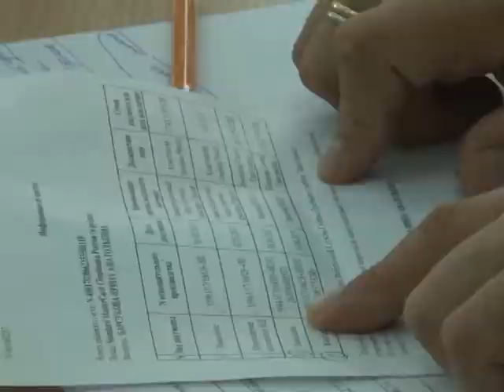На приеме у депутата